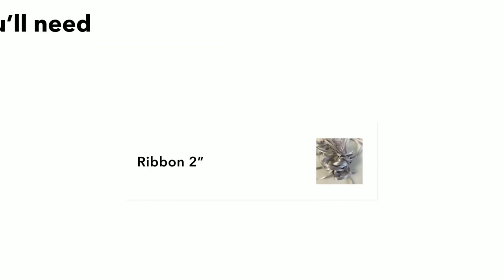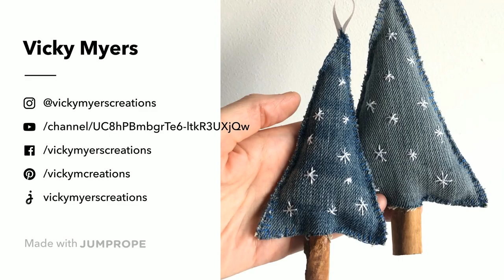DIY Denim Christmas Tree Decorations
Learn how quick and easy it is to make denim Christmas tree decorations out of your old jeans.